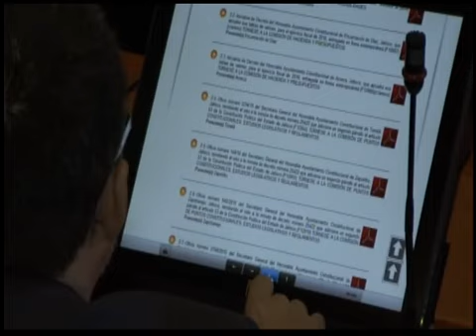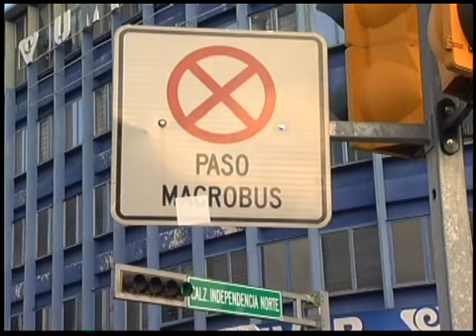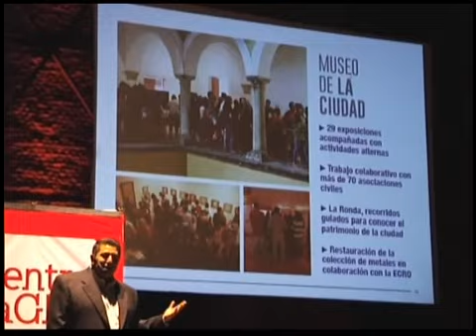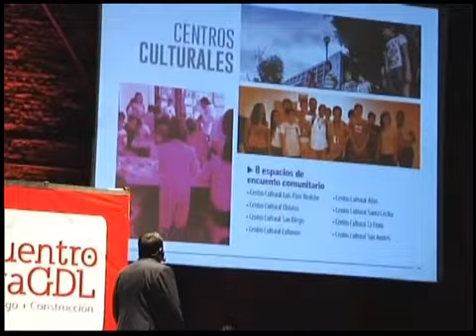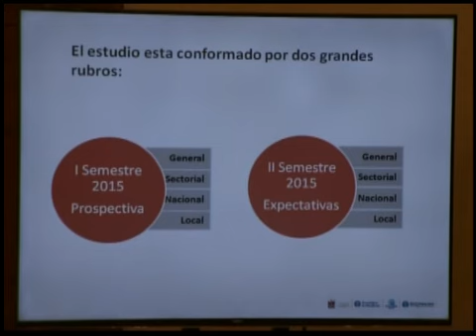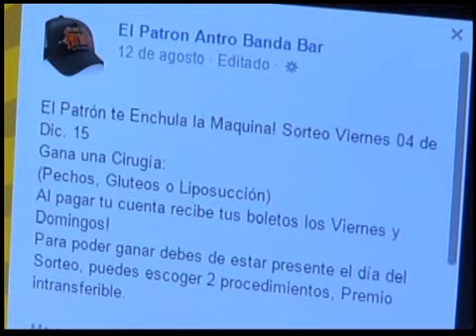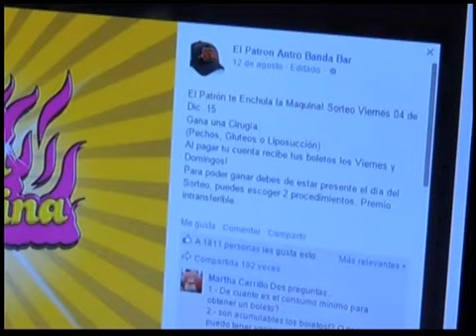Noticias De Verdad 14 09 15